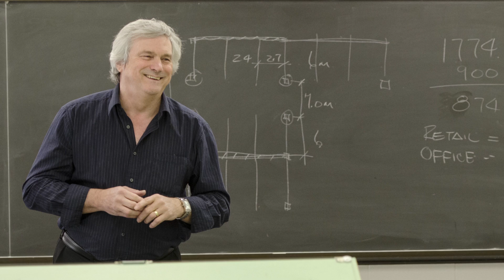Loyalist College - Architectural Technician/Technology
Introducing the Architectural Technician/Technology program at Loyalist College in Belleville, Ontario.